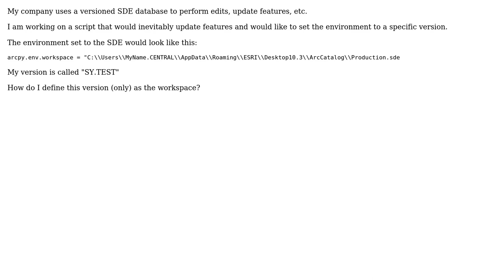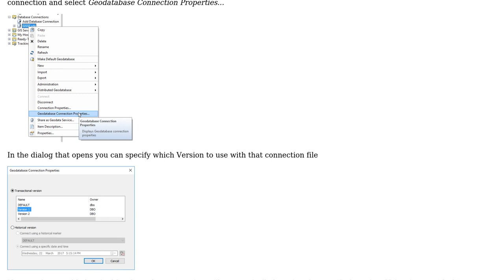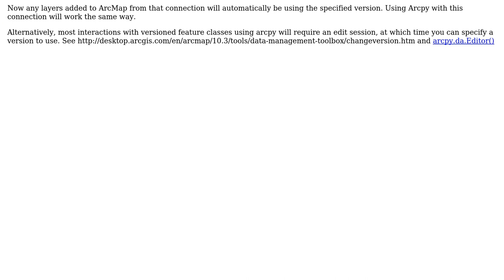GIS: Set workspace to SDE version using ArcPy? (2 Solutions!!)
GIS: Set workspace to SDE version using ArcPy?

With thanks & praise to God, and with thanks to the many people who have made this project possible! | Content (except music & images) licensed under CC BY-SA | Music | Images & others | With thanks to user Simon.y user PolyGeo user Midavalo user Alex Tereshenkov and the Stack Exchange Network Trademarks are property of their respective owners. You are responsible for your own actions.